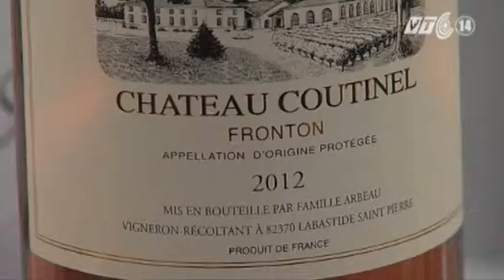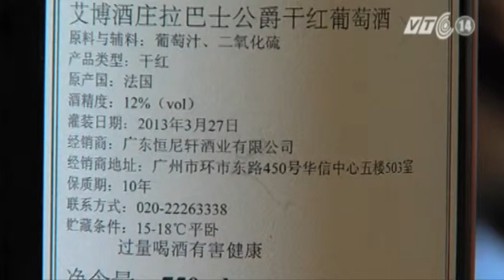VTC14_Trung Quốc trả đũa rượu vang của EU_07.06.2013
Trung Quốc trả đũa rượu vang của EU_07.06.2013:
Chỉ vài ngày sau khi Liên minh châu Âu EU áp thuế chống bán phá giá lên pin năng lượng mặt trời của Trung Quốc, nước này tuyên bố đã bắt đầu tiến hành điều tra chống bán phá giá và trợ giá rượu vang của châu Âu. Động thái này của Trung quốc bị các nhà phân tích xem là nhằm "làm tổn thương" đến ngành công nghiệp rượu vang của châu Âu khi những năm gần đây nhu cầu rượu của EU bùng nổ ở Trung Quốc.